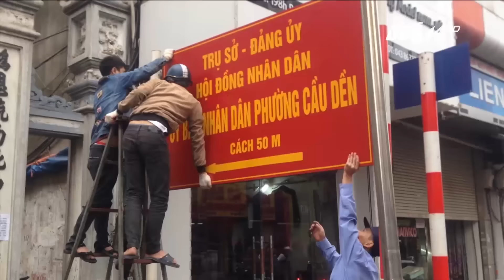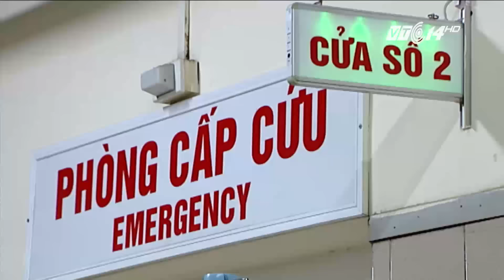(VTC14)_Chào buổi tối ngày 10.03.2017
(VTC14) - Những thông tin chính trong chương trình:
- Rượu độc từ đâu ra?
- Cách làm rào chắn vỉa hè thông minh của người Thái Lan.
- Phong cảnh Hạ Long, Quảng Bình, Ninh Bình tràn ngập trong phim "Kong: Đảo đầu lâu".
- Lễ hội hoa anh đào Nhật Bản ở Hà Nội dùng hoa thật hay hoa giả?